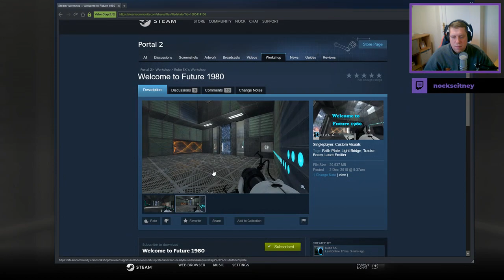[Portal 2] "Welcome to Future 1980" by Robo SK